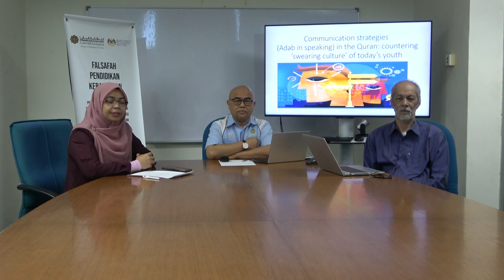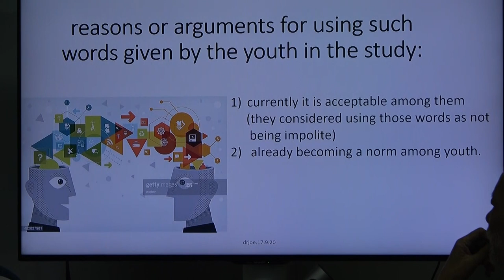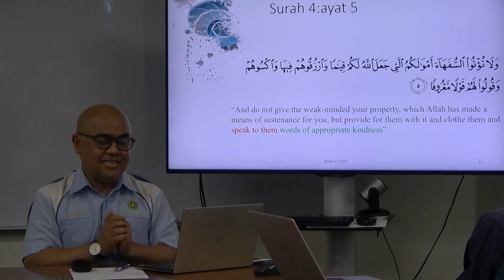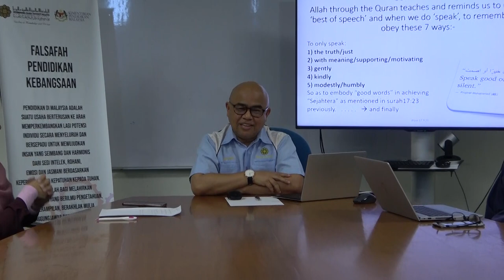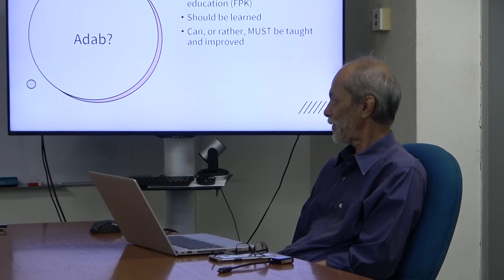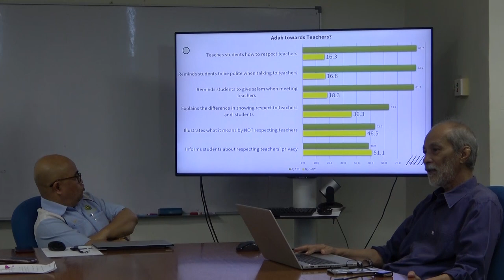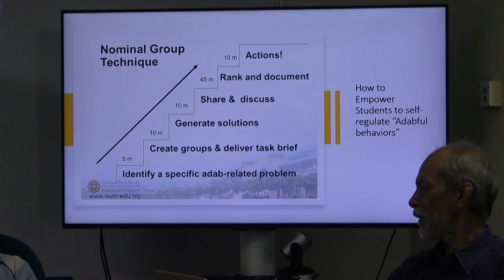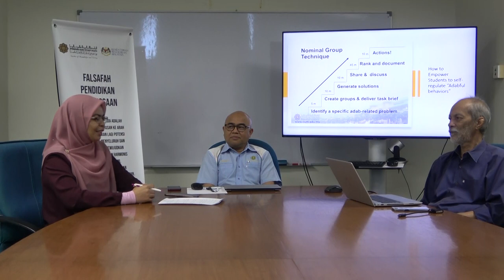FPK Lecture Series 3 - Adab Dalam Berkomunikasi dan Di Bilik Darjah Menurut Al-Quran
Siri Syarahan FPK kali ini yang bertajuk Adab Dalam Berkomunikasi dan Di Bilik Darjah Menurut Al-Quran menampilkan Prof. Dr. Mohamad Sahari Nordin dan Prof. Madya Dr. Joharry Othman